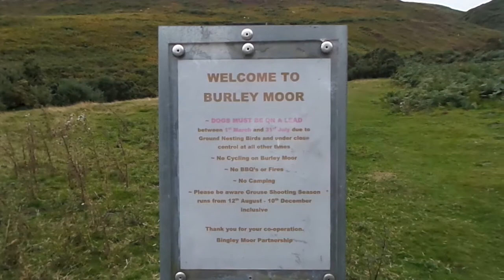Penultimate day ... time to start a Revolution ?!! (First Part). 'SPIRITUAL WARFARE & MIND CONTROL'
Penultimate day ... time to start a Revolution ?!! (First Part).
Last day before Revolution must begin... like it or not !!! :D .

God Bless Each and Everyone of us .
Nina and Benjamino :D .